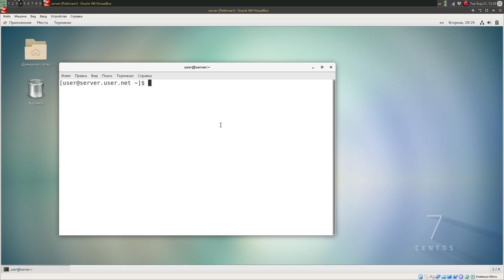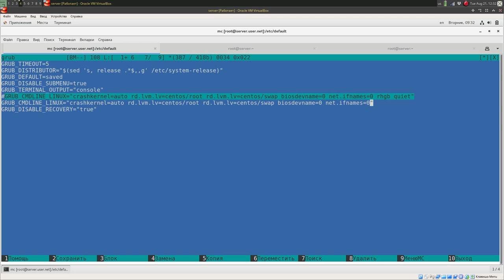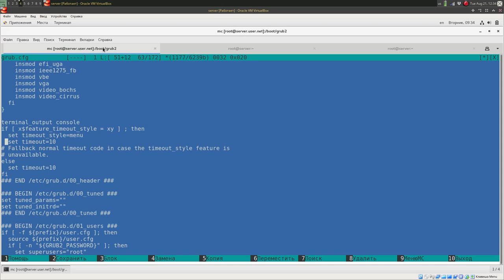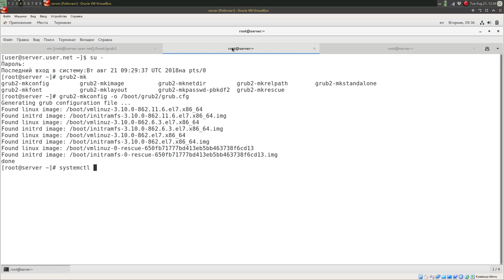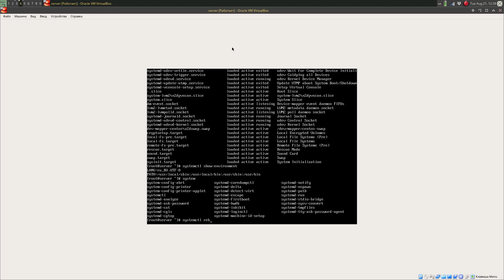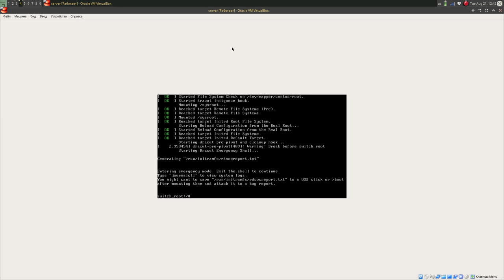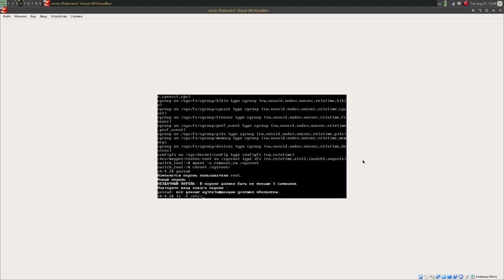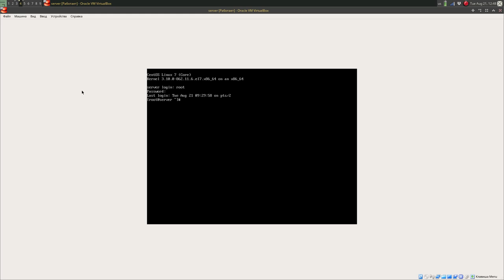Загрузка операционной системы